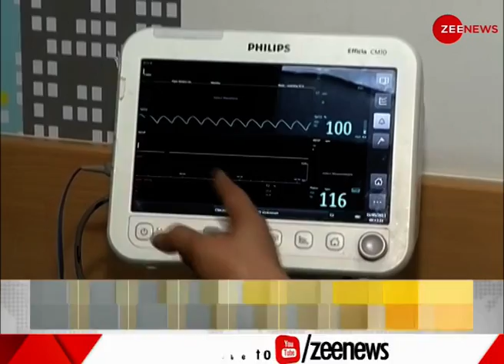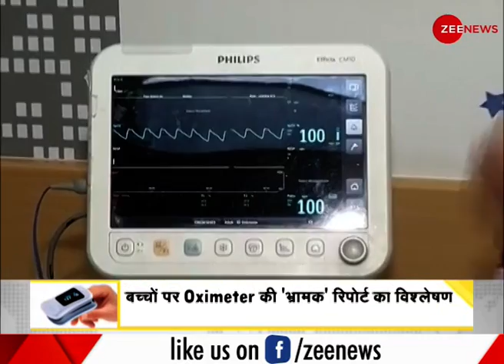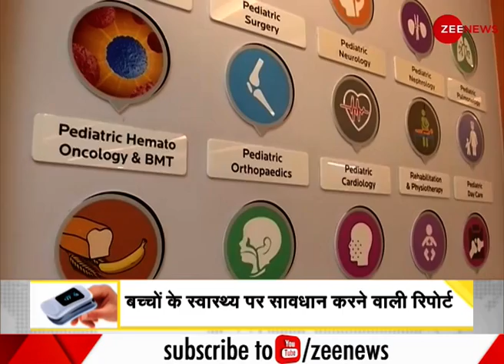DNA: बच्चों के स्वास्थ्य पर सावधान करने वाली रिपोर्ट | COVID update | Aditi Tyagi | Hindi News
AIIMS Director Dr. Randeep Guleria on Monday pointed out that though it has been said children will be infected the most during the third Covid-19 wave, the pediatrics association has stated that this is not based on facts.

बच्चों में कोरोना का संक्रमण अगर हो जाए तो क्या करें? देखिये डीएनए के इस सेगमेंट में